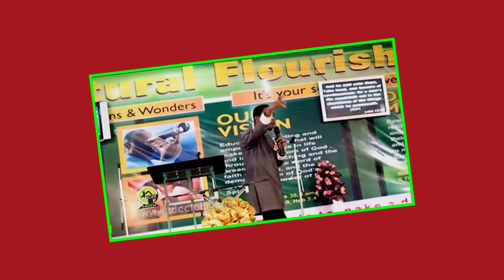Apostle Faithman Ogboada - Loose Your Financial Increase